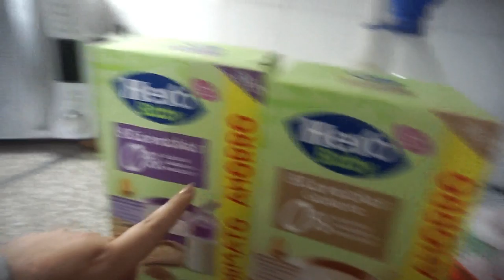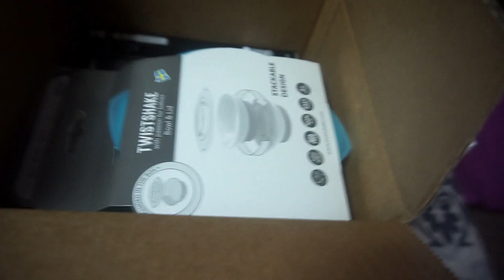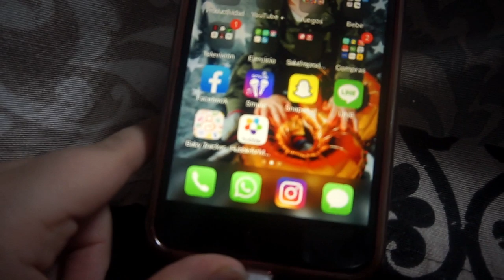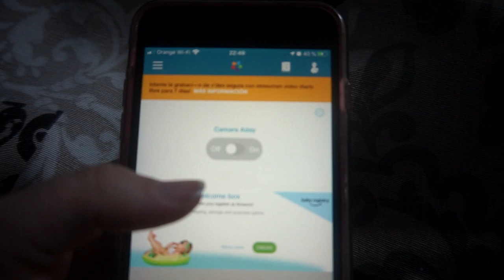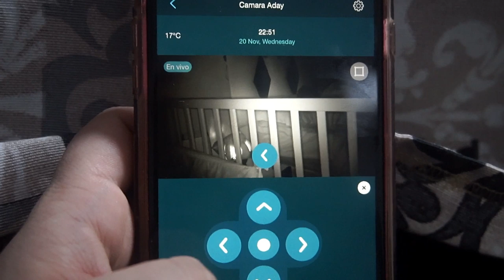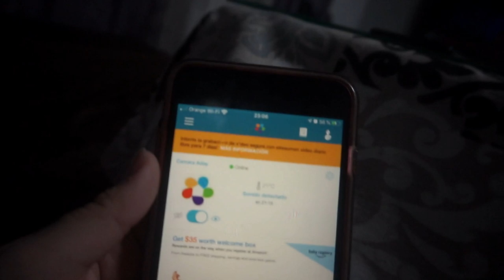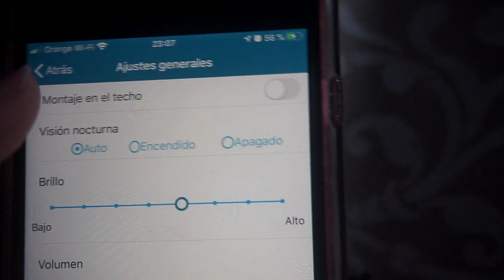Vlog!!Se nos ROMPE la lavadora🤦‍♂️ + Rocky nos da un SUSTO 😱Os ENSEÑOS dos PEDIDOS!!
↓↓↓↓↓↓↓↓↓↓↓↓↓↓↓❤❤ABREME❤❤↓↓↓↓↓↓↓↓↓↓↓↓↓↓↓
-Hola a tod@s un día mas en la caótica ventana de nuestras vidas se nos ha roto la lavadora,Rocky nos da un gran susto con Aday y os enseño dos pedidos uno de twistshake y otro de carrefour.
-FACEBOOCK - dalyscanal
                                                        ❤ ¿Quién somos? ❤